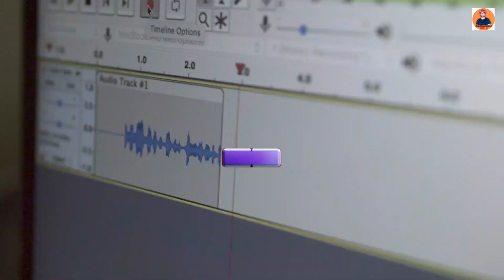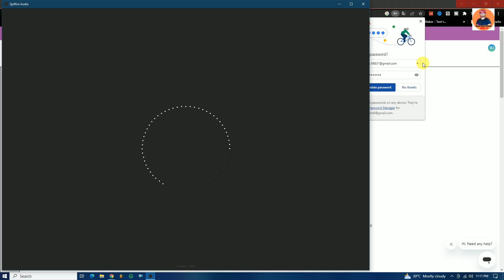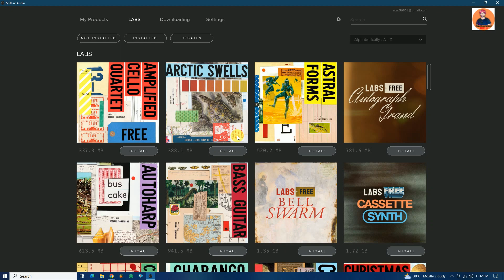Free Vst Plugins Download | Free Vst For Fl Studio 20 | Vst Plugins Piano | Free Vst Plugins 2023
Our Quires
xpand entertainment